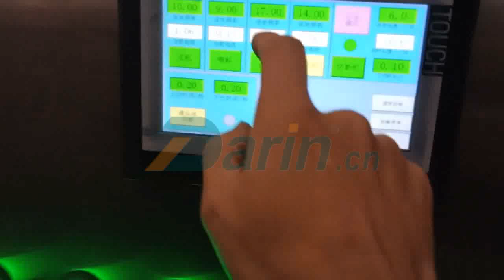Protein Bar Processing Line|DARIN LILY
One set of darin machine has one touching story.

One of Customer want to make the Muesli Protein Bar. He send the mixed protein material to us. So we had run at our fatory using Protein Bar Extruding Line.

Darin provide the testing machine service. Welcome to send your material to us.

Turn on the little bell🔔  for notification and be the first one to watch darin lily videos~

达润每一台设备背后都有一个动人的故事。感谢您的观看和聆听。

海外的一位客户想要做能量棒/蛋白棒，通过图片我们不能确定我们的机器是否可以做，客户将混合好的蛋白粉原料寄给了我们。我们用能量棒/蛋白棒挤出机给客户试机做出来了能量棒。设备流程是喂料--挤出--输送--切断。产品试机非常成功。

达润提供潜在研发产品的试机服务。如果您有需要，可以寄原材料给我们。

想要了解更多的能量棒/蛋白棒机器的有关信息，请联系刘丽丽
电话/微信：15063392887